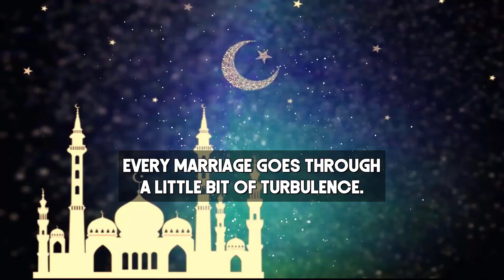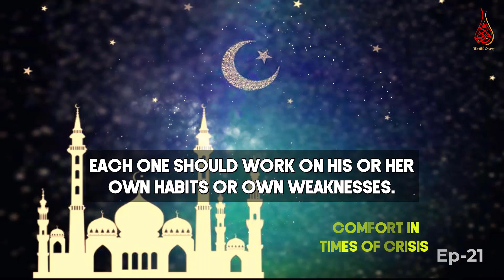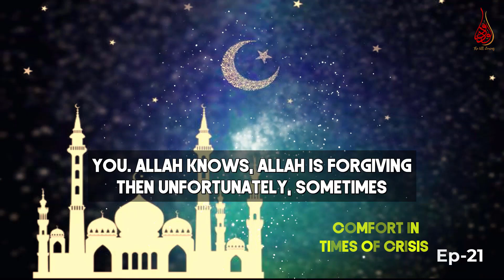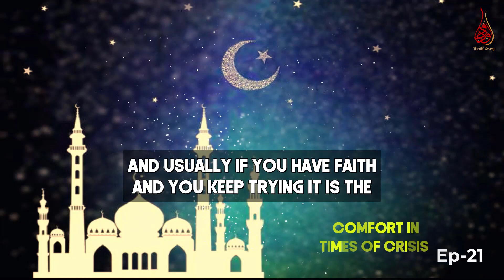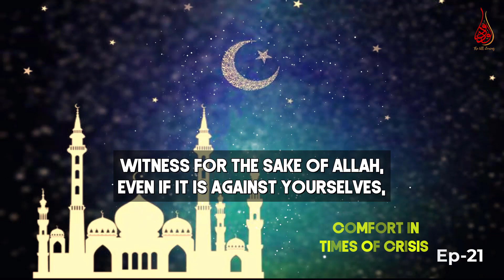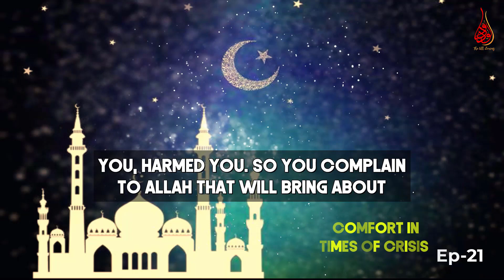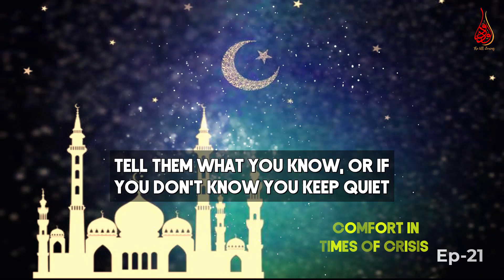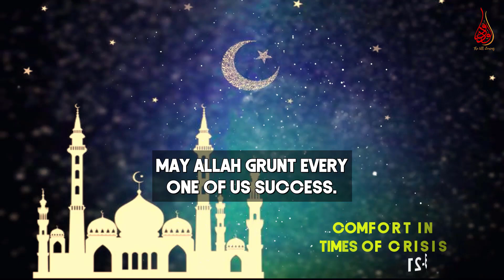The Prophetic Teaching In Resolving Marriage Problems: Divorce⚠️Backbiting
📌From the surah An-Nisa, Allah gives instructions how to resolve the problems in marriage, how divorce can be blessings if it is necessary to happen for Alleviating Hardships and what is backbiting & what is not backbiting in Islam.